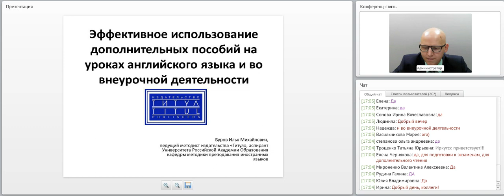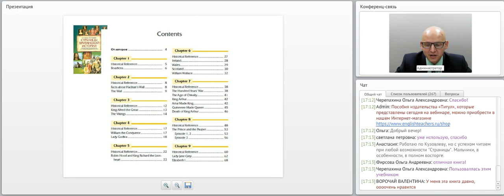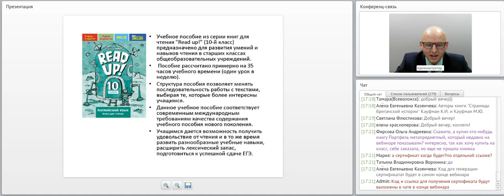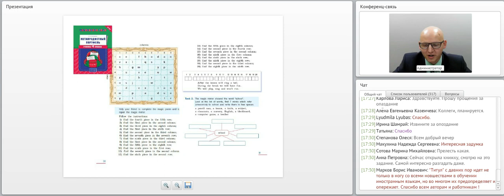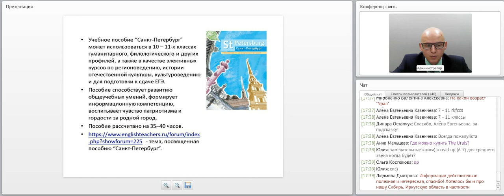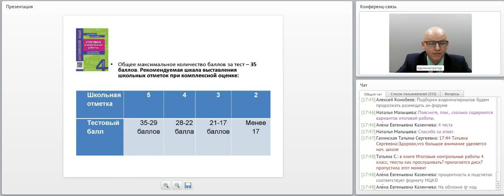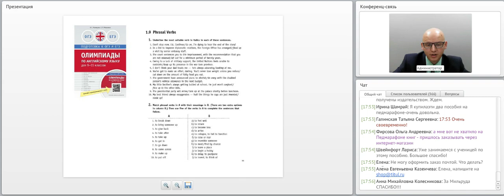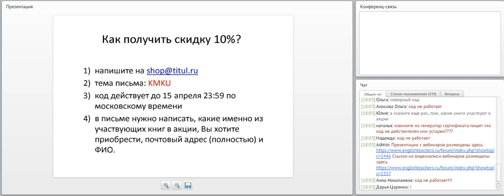Эффективное использование дополнительных пособий на уроках английского и во внеурочной деятельности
Видеозапись вебинара "Эффективное использование дополнительных пособий на уроках английского языка и во внеурочной деятельности (на примере учебников и пособий издательства «Титул»)." Видеозапись от 14 апреля 2016 г.  Лектор - Буров Илья Михайлович, ведущий методист издательства «Титул».